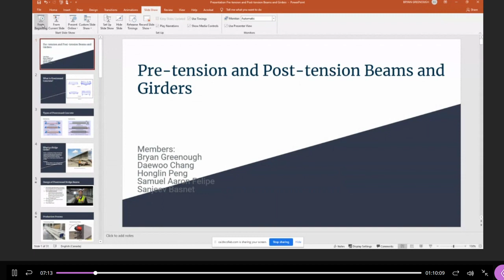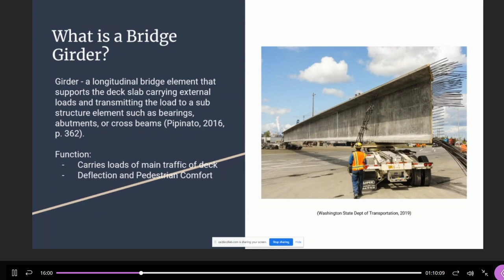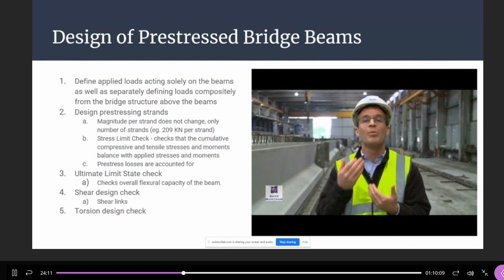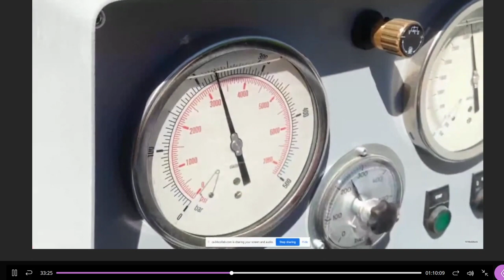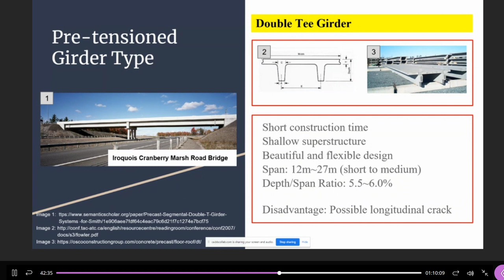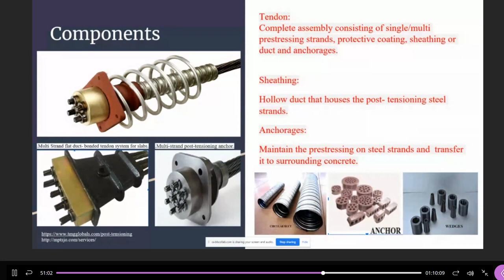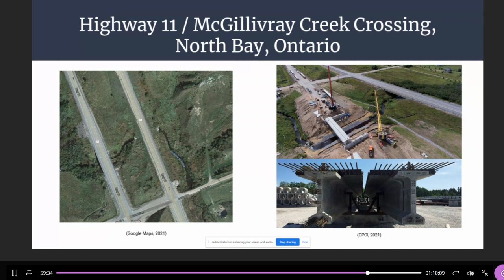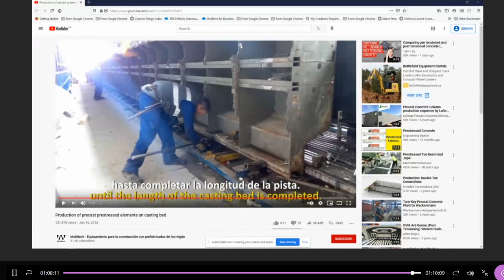CDM Lecture 14